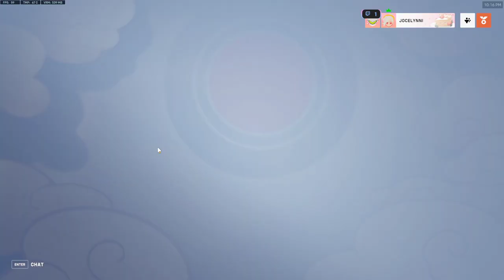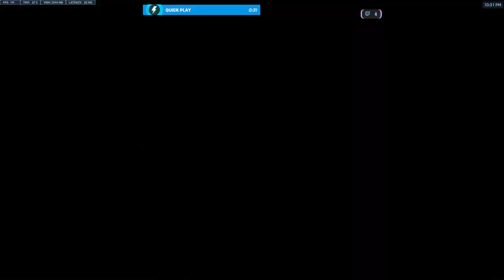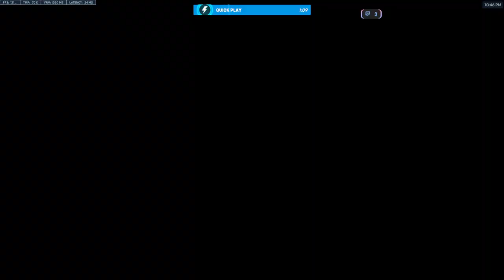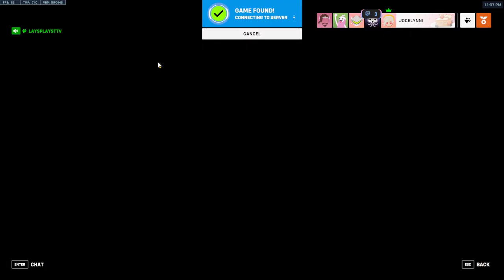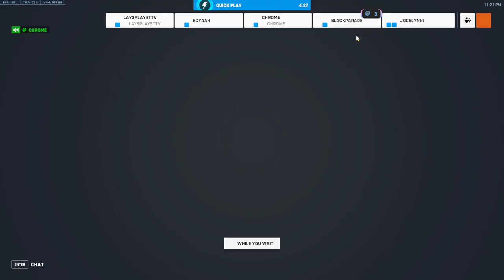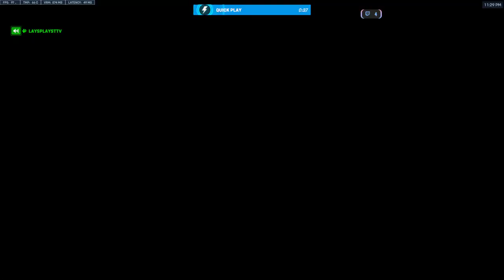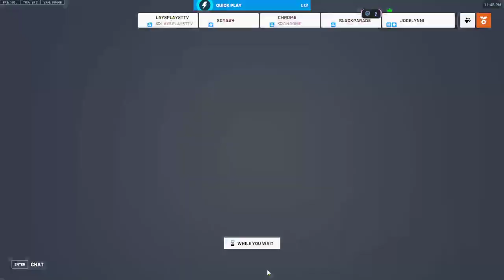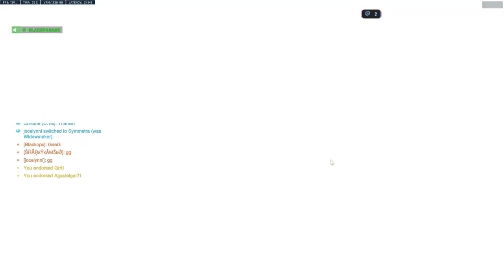02/22/2023 VOD|birdhouse rocks in the bird sandwich| !dva !discord !socials join in on the fun